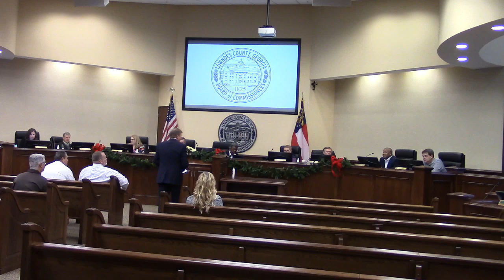7.m. Approval of the District Attorney’s Federal VOCA Grant Appl. Renewal @ LCC Work - 2021-12-13